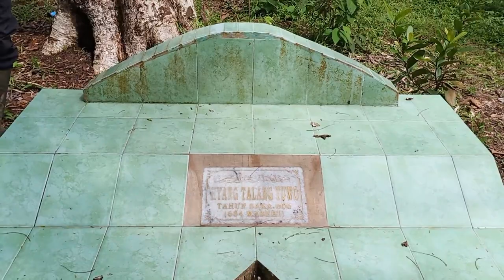ekspedisi Prasasti Talang tuo-Pencarian Jejak Leluhur Palembang dimasa Sriwijaya-Penyelesaian Situs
Video kali ini Mang dayat akan mengajak untuk bertualang menelusuri jejak leluhur Palembang pada masa kerajaan sriwijaya yaitu lokasi ditemukannya prasasti talang tuo yang saat ini terancam hilang, bagaimana ceritanya? yuk Ikut mang Dayat dan tonton videonya sampai habis

Apa kabar mang cek bicek salam sedulur dari mang dayat, kali ini kita akan bertualang memasuki semak belukar diantara perkebuunan sawit yang berada di kecamatan talang kelapa untuk mencari lokasi ditemukannya prasasti talang tuo, namun dimana posisi persisnya? ini masih menjadi misteri di kalangan para ahli, karna itulah kita telusuri saat ini.

dalam ekspedisi ini mang dayat tergabung dalam beberapa unsur yaitu dari kumunitas sahabat cagatr budaya atau SCB, Dinas kebudayaan dan pariwisata privinsi sumatera selatan, badan arkeolok provinsi sumatera selatan,awak media dan orang-orang yang memiliki informasi tentang prasasti talang tuo ini

perjalanan kita mulai dengan titik kumpul di kantor dinas kebudayaan dan pariwisata provinsi sumatera selatan, setelah berkumpul mulai lah kita pendataan anggota agar tidak tercecer, jadi jikalau ada yang hilang bisa cepat diketahui, setelah siap kita berdia dan kemudian jalan

perjalanan kita menuju kecamatan talang kelapa, perjalanan dengan melewati jalan soekarno hatta kemudian tanjung barangan hingga kita menemukan komplek perumahan revari indah. lokasi awa kita telususri berada di belakang komplek ini, setiba disana perjalanan kita lanjutkan dengan berjalan kaki. penelusuran awal kita mulai menuju lokasi sebuah  makam. menurut buku karya renrizal lokasi penemuan prasasti ditandai dengan makam mbah banua

prassati talang tuo ini pertama kali ditemukan sekitar 17 novembane 1920 oleh seorang petani bernama alwi Lihan yang kemudian diserahkan ke residenann Palembang. pada tahun 1980  pemerntah pernah membuatkan duplikate prasasti tapi sepertinya sudah hilang

prasasti talang tuo merupakan peninggalan kerajaan sriwijaya7berkisar tahun 684, yang menceritakan nilai-nilai pelestarian lingkungan yaitu pembuatan taman-taman sri ksetra yang mengatur mempercantik wilayah dengan mengatur pemukiman, perkebunan, air, kolam-kolam dan taman-taman. raja juga meminta  warga menanam tumbuhan tertentu